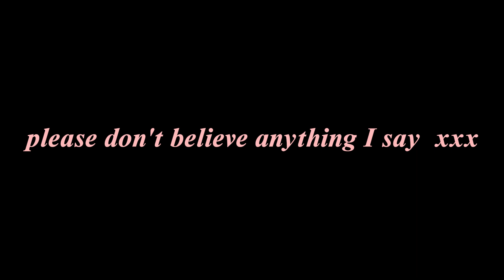When Pigs Fly (Unorthoblocks 3 Ep 58)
In a very silly yet cinematic spontaneous @unorthoblocks shenanigan, @JampottBong and @spiderheartsMC prove that pigs can in fact fly!

JOIN THE UNORTHOBLOCKS FAN DISCORD!! Meet us! Do stuff with us! Draw us if you want!!

Unorthoblocks is an amazing semi-vanilla Minecraft 1.20.1 content creator server in which amazing things are always happening now! :D

Keywords to help this video snake it's way through the tubes of the mcyt algorithm:
uhhh... hermitcraft... uhh... dream smp... uhhh... lifesteal... uhhh... empires... uhhh... 100 days... all that sort of stuff. people click on that sorta stuff, right?